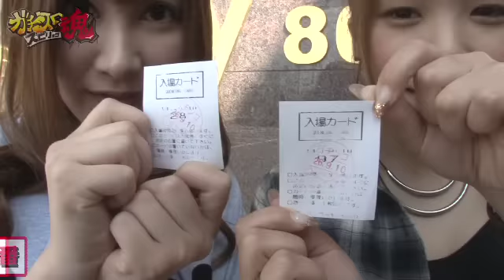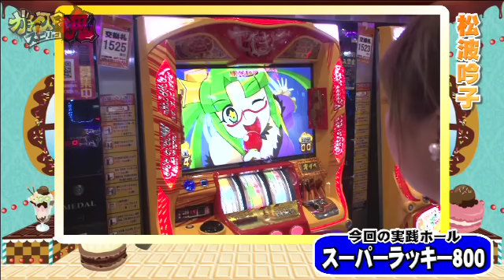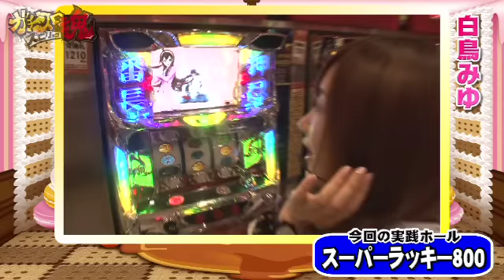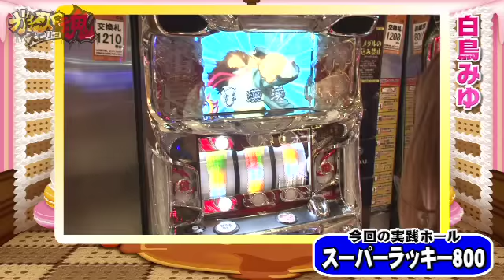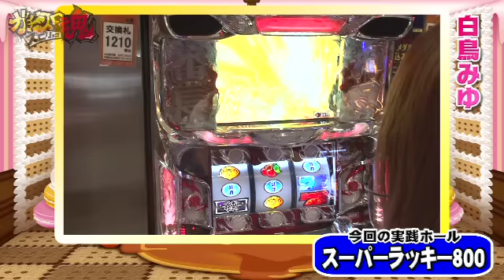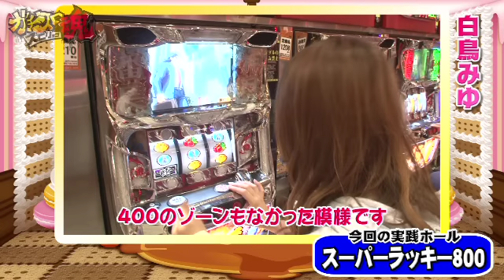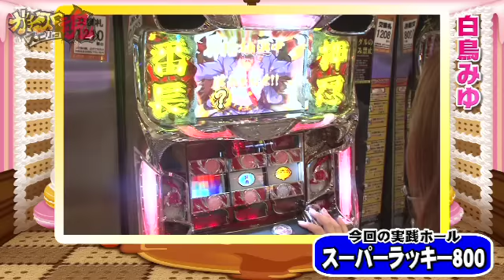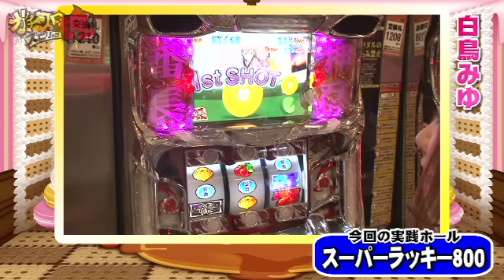[ジャンバリ.TV]ガチスロスピリッツ スーパーラッキー800-白鳥みゆ・松波吟子編【押忍！サラリーマン番長】【やじきた道中記乙】[パチスロ][スロット]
白鳥みゆVS松波吟子!!お互い狙い台は同じだが、抽選番号が明暗を分ける？

■実戦台：押忍！サラリーマン番長、やじきた道中記乙